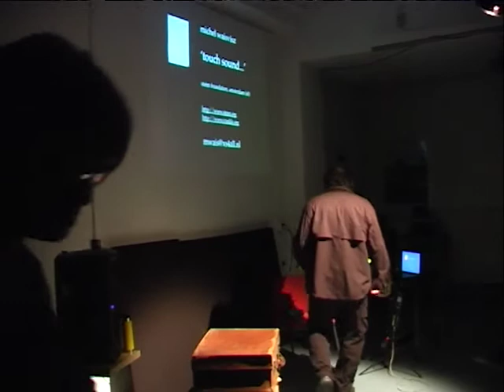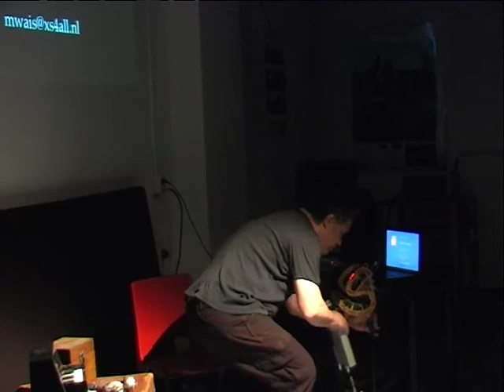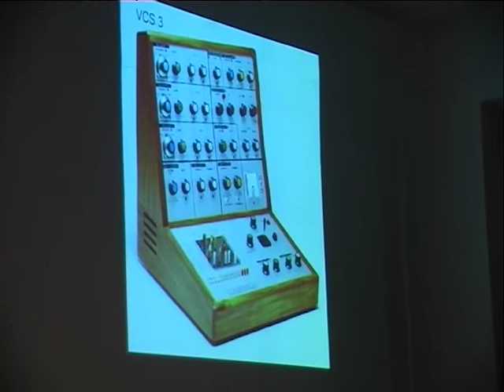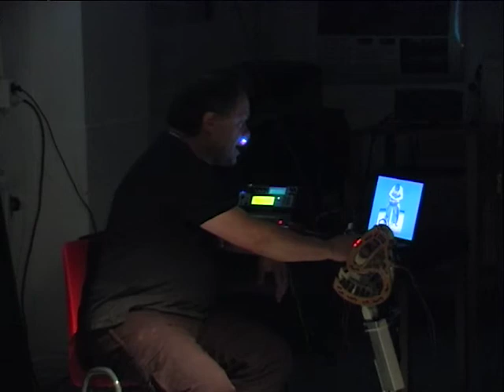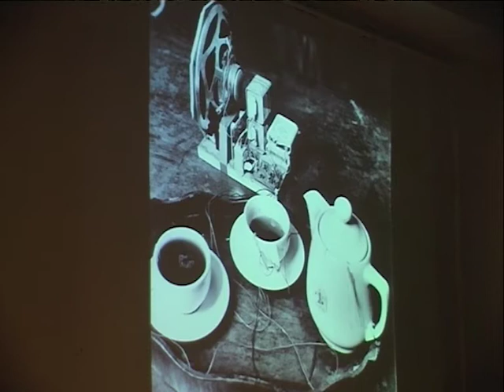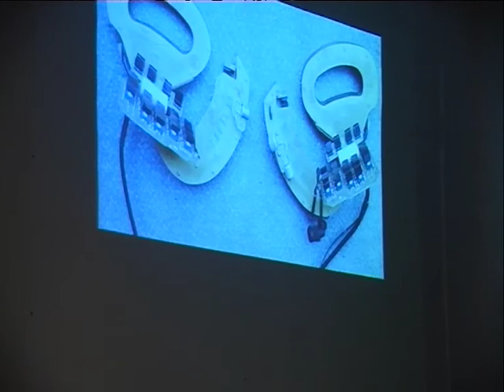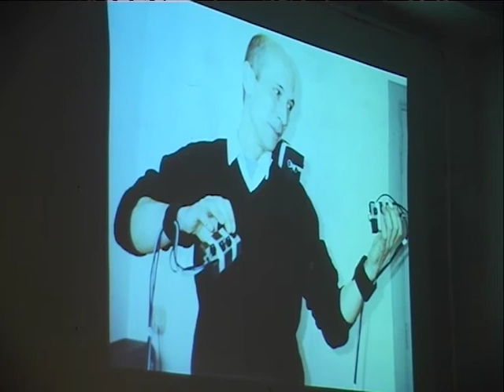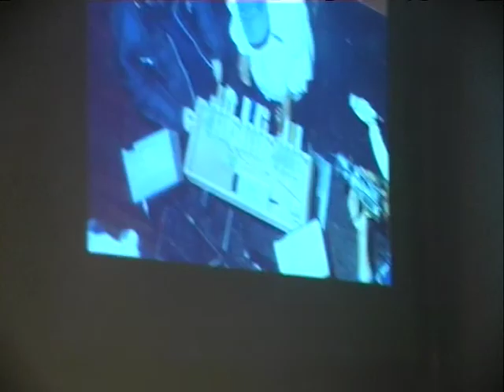Mobile Music workshop: Waisvisz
Media: DV
Location: Steim/Waag society
Date: 07/05/2007
Archive_id: 8f2f51ad-23cb-4368-a8f0-d79fdee2f044